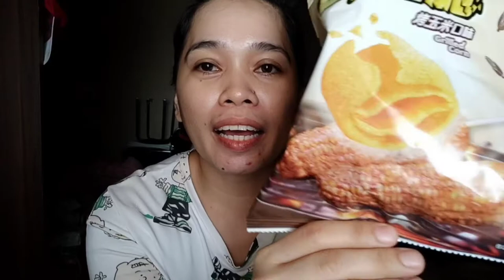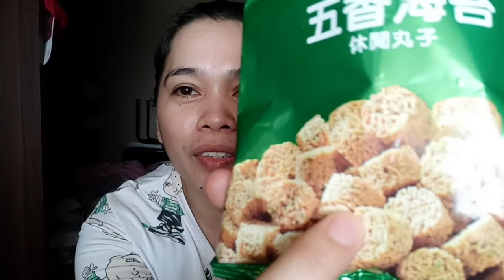TAIWAN CHICHERYA(JUNKFOODS) | TASTE TEST | era_g channel